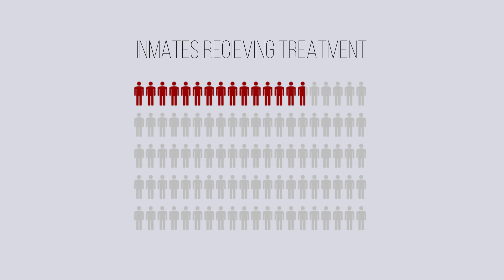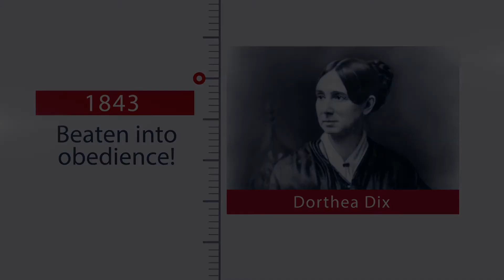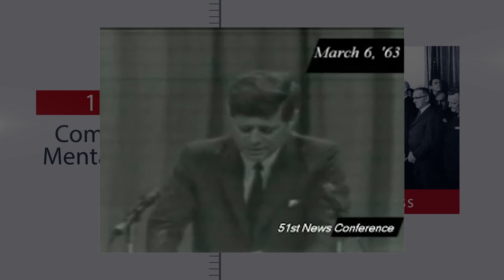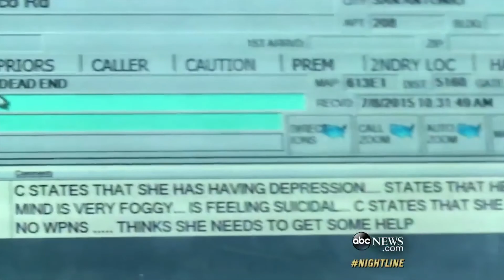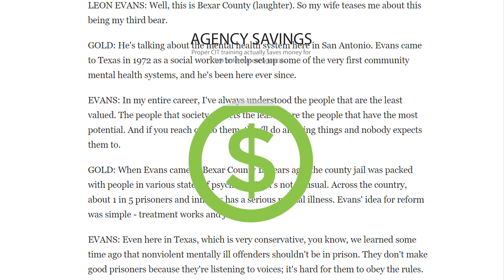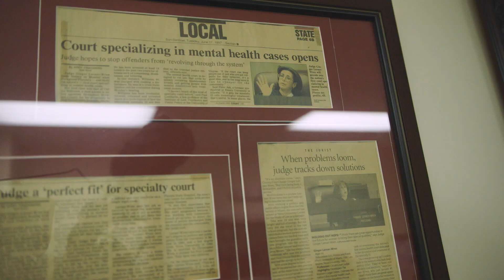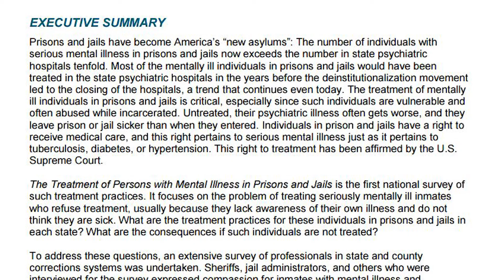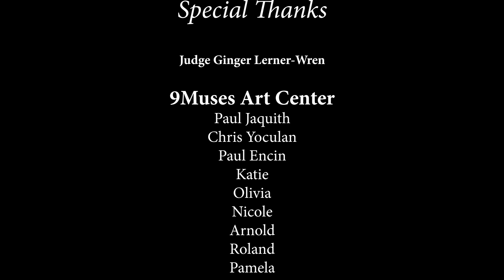Mental Health and the Criminal Justice System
Special thanks to everyone involved in making this video and all of those brave enough to tell their story.